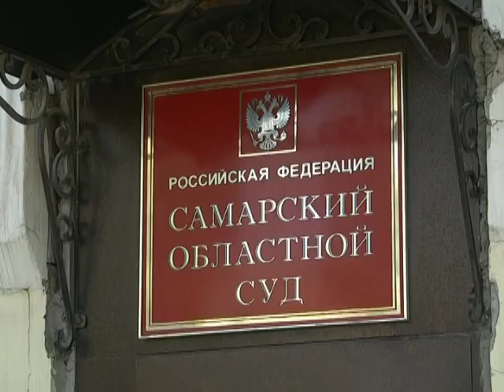Абзац 15 07 16